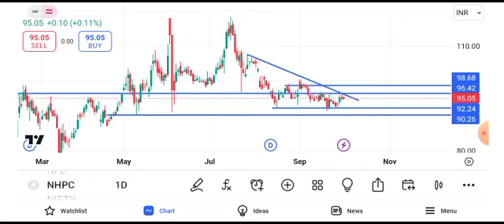nhpc share news today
nbcc news,
 live,
nbcc share price targetll